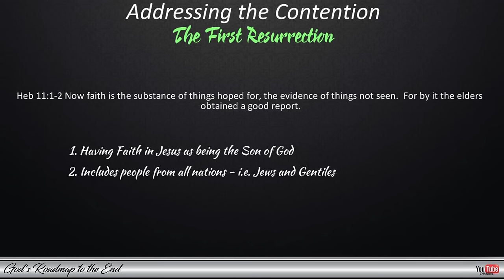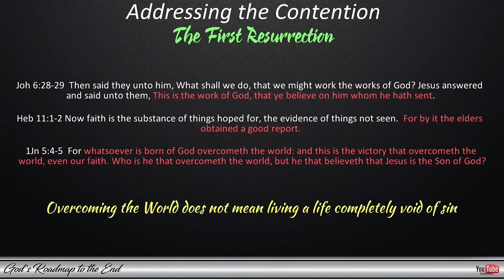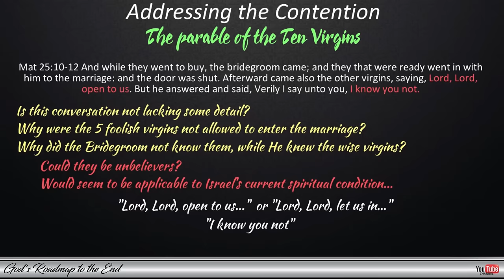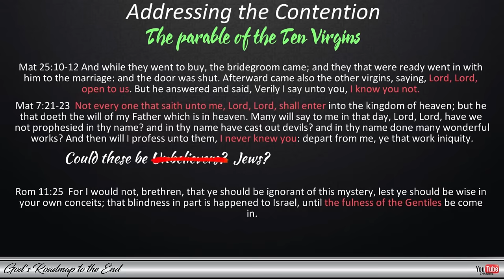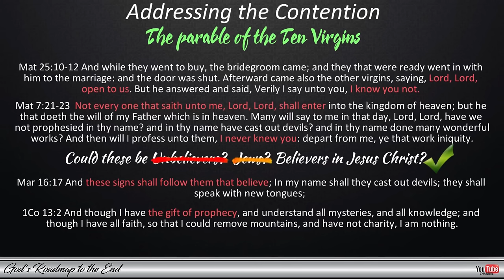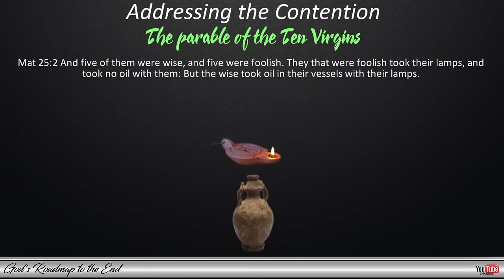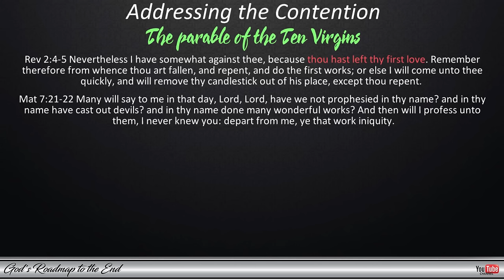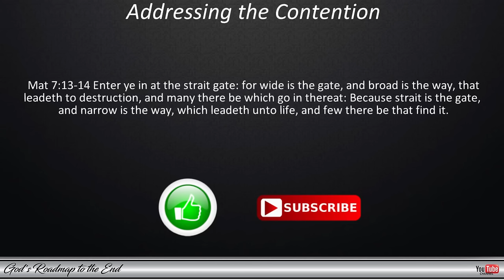The Mystery of the Rapture: Part 3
In this video, we look again at what the Bible has to say regarding the controversial subject of the Rapture. The Mystery of the Rapture has brought about many arguments and heated discussions among God's children and these can often turn ugly. Instead of focusing on what the Word of God has to say about this, arguments of different camps spiral out of control and very little love is shared on this matter.

If you would like an objective view from a Biblical perspective on the Rapture,  where you can evaluate for yourself what is shared by comparing it with what is written in God's Word, this video will open the door for you and give you many answers that you may have been missing regarding information that is simply not shared by Bible teachers.

You can watch other parts of this series by clicking on the link below that contains a playlist.

Thank you so much to those who have supported us over the years, May our Heavenly Father bless you abundantly.